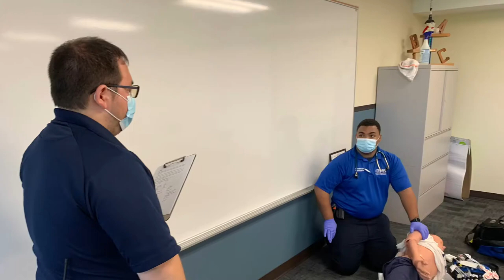Kellogg Community College - EMS Mass Casualty Incident Training 2021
Kellogg Community College a EMS Program trains annually for mass casualty incidents. EMS providers must be able to act swiftly and efficiently to care for those injured in a mass disaster or incident. Do you have what it takes to save a life?